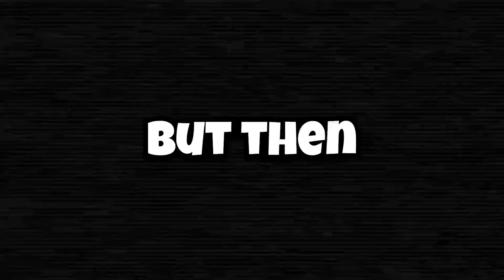The SCARIEST Gorilla Tag Fangame…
In this video, I decided to venture into a popular Gorilla Tag horror game called “Lethal Ape,” and it’s absolutely horrifying! Will I be able to conquer my fears in game, or will I end up running away in terror…